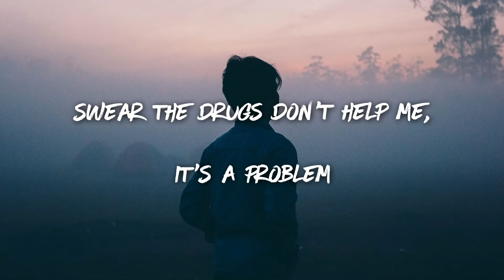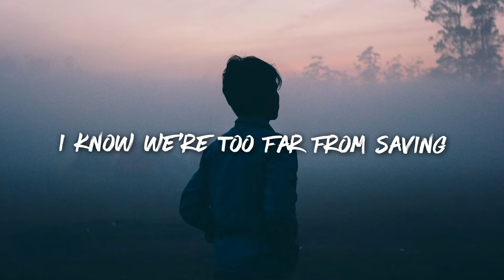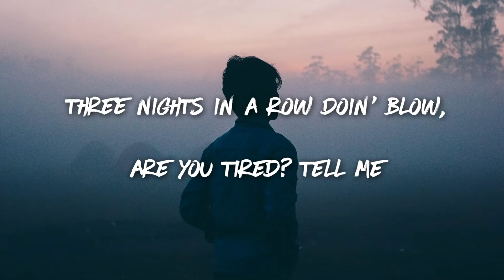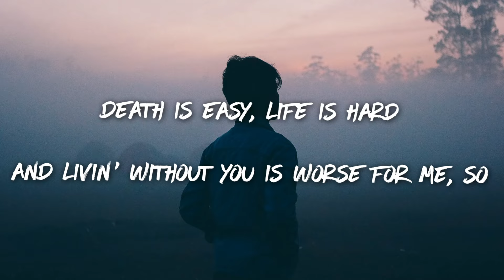blackbear - the idea (Lyrics)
Lyric Video for “the idea” by blackbear.

auralyrics,pop,edm